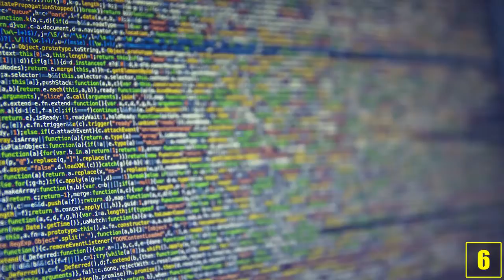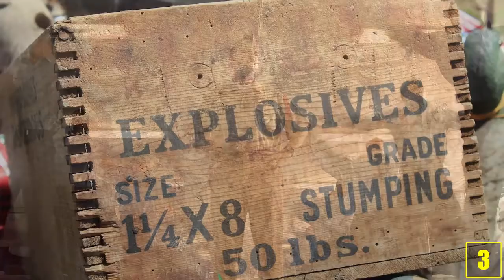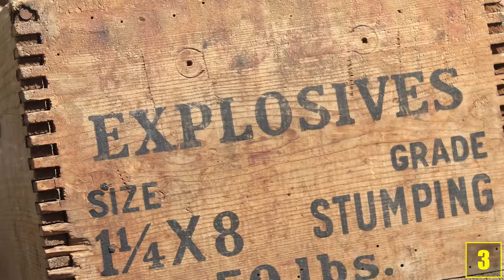6 Seltsame Sommercamps - Die es so tatsächlich gibt!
Quellenangaben:
-iStock